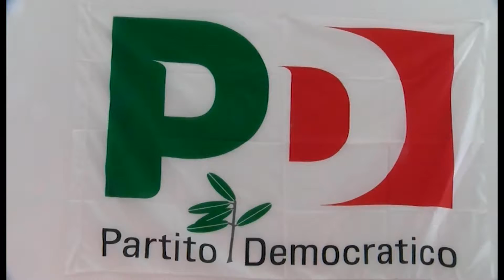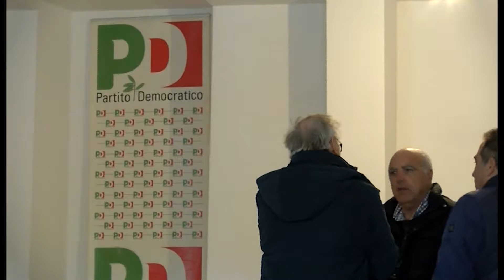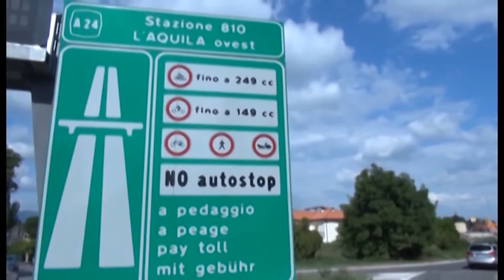IL PUNTO Critiche del Pd aquilano alla Legge di Bilancio